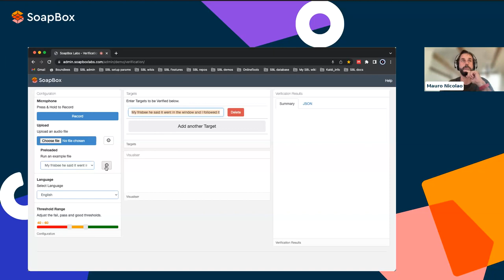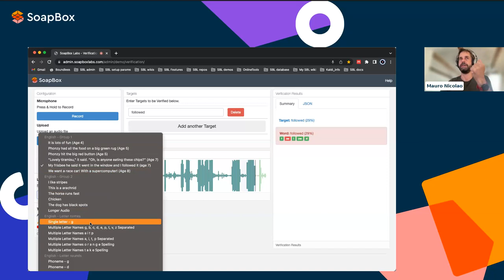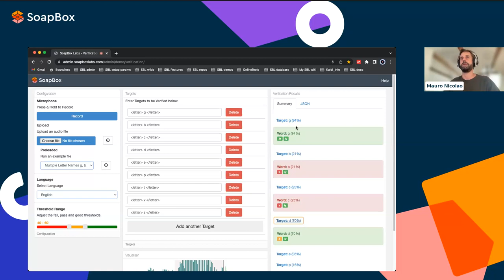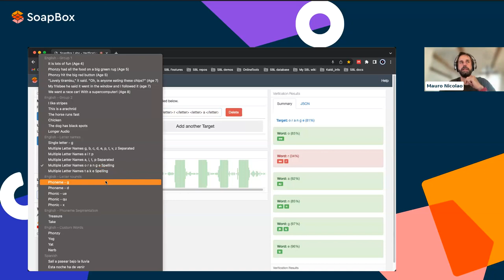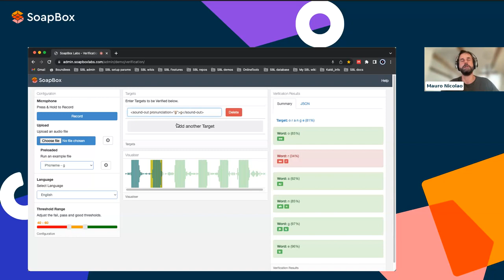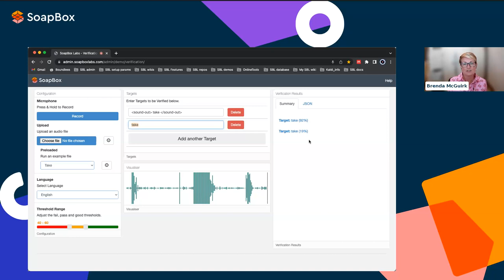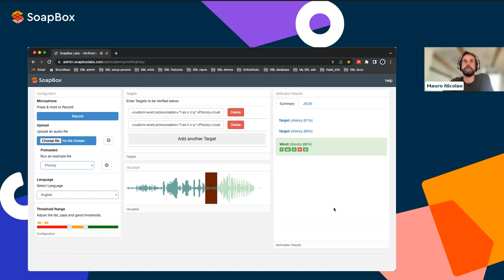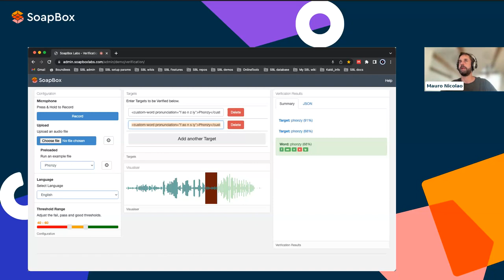Webinar: How Voice AI Powers Early Literacy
Learn how SoapBox Labs' accurate and equitable voice engine powers early literacy tools and platforms for students grades PreK and up.

In this webinar, we discuss and demonstrate our off-the-shelf voice engine features and our engine's ability to analyze and feed back on a child’s progress in phonological awareness, letter names and sounds, words, and phrases.

In this webinar, you'll learn:
° The early literacy capabilities of our kid-focused voice engine.
° How voice-powered early literacy activities empower PreK-3 teachers and their students.
° How voice data gives teachers a more accurate view of the progress of individual students and supports them to offer more adaptive and personalized literacy instruction for students who are struggling.

The webinar host and panelists include:
° Brenda McGuirk: Head of Education Product, SoapBox Labs
° Mauro Nicolao: Head of Speech, SoapBox Labs
° Niamh Bushnell: CMO, SoapBox Labs

Read about our early literacy features in our Powering Phonemic Awareness product sheet

About SoapBox Labs  - Children's PreK-12 Voice Technology Specialists

SoapBox Labs is an equity-by-design, privacy-first company. We build voice AI specifically for kids’ voices and use cases. Since 2013, SoapBox Labs has been building voice AI (also known as speech recognition technology) that caters to the idiosyncrasies and unique speech patterns of children. In the education space, our award-winning voice engine powers preK-12 digital screening, practice, intervention, and assessment tools for literacy, math, language learning, and more.

The SoapBox voice engine is proprietary and has been built from the ground up to power immersive and unbiased digital experiences for children ages 2 and up of every accent, dialect, and stage of development. In 2022, SoapBox became the first AI company to be certified for Prioritizing Racial Equity in AI Design by Digital Promise.

For access to our low-code API or to tell us more about your use case for voice AI for kids, get in touch